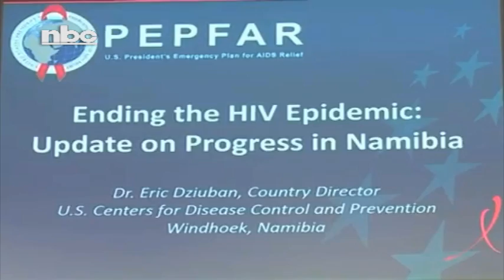Congratulatory messages from Heads of State on Namibia's 30th independence anniversary